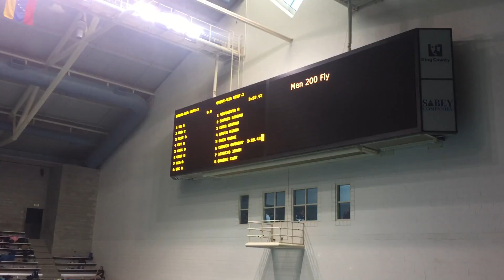Boys 400 Free A-Relay - Lane 6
Tony Bilan, Miles Nguyen, Eric Lau, Anthony Chavez